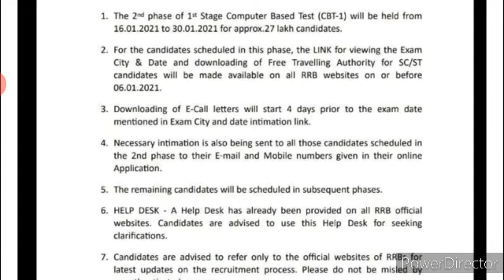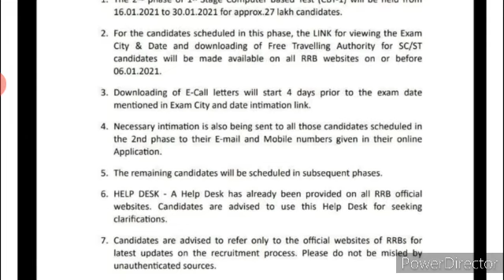RRB NTPC CEN01/2019 || 2nd phase exam dates || IMPORTANT NOTICE